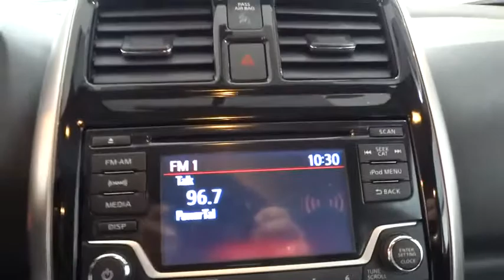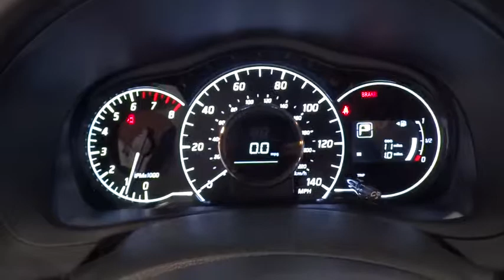2018 NISSAN VERSA NOTE Fresno, Bakersfield, Modesto, Stockton, Central California JL354769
FRESH POWDER NEW 2018 NISSAN VERSA NOTE available in Fresno, California at Lithia Nissan of Fresno. Servicing the Bakersfield, Modesto, Stockton, Central California area.
2018 NISSAN VERSA NOTE CVT - Stock#: JL354769 - VIN#: 3N1CE2CP9JL354769

SV trim, FRESH POWDER exterior and Charcoal interior. CD Player, [K01] SV SPECIAL EDITION PACKAGE, Back-Up Camera, Bluetooth, Satellite Radio. FUEL EFFICIENT 39 MPG Hwy/31 MPG City! Warranty 5 yrs/60k Miles - Drivetrain Warranty; READ MORE!br /br /KEY FEATURES INCLUDEbr /Back-Up Camera, Satellite Radio, Bluetooth, CD Player. MP3 Player, Steering Wheel Controls, Child Safety Locks, Electronic Stability Control, Bucket Seats. br /br /OPTION PACKAGESbr /SV SPECIAL EDITION PACKAGE iKey w/Push Button Ignition, Easy Fill Tire Alert, Front Fog Lights, chrome finisher, Nissan Vehicle Immobilizer System, Variable Intermittent Front Wipers, Wheels: 15 Aluminum Alloy. Nissan SV with FRESH POWDER exterior and Charcoal interior features a 4 Cylinder Engine with 109 HP at 6000 RPM*. br /br /VEHICLE REVIEWSbr /Great Gas Mileage: 39 MPG Hwy. br /br /BUY FROM AN AWARD WINNING DEALERbr /Lithia Nissan of Fresno sells new and used Nissan cars, Nissan trucks & Nissan SUVs in Fresno, CA. We have a strong and committed sales staff with many years of experience satisfying our customers' needs. Feel free to browse our inventory online, request more information about vehicles, set up a test drive or inquire about financing! br /br /Horsepower calculations based on trim engine configuration. Fuel economy calculations based on original manufacturer data for trim engine configuration. Please confirm the accuracy of the included equipment by calling us prior to purchase. br /